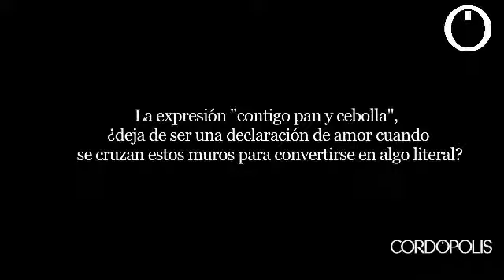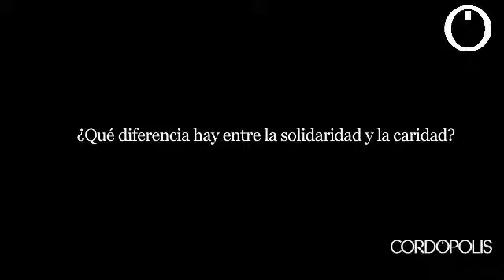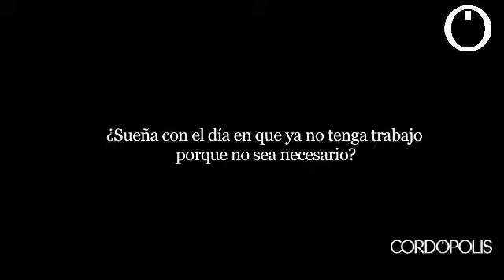Entrevista N&B a Eduardo García, director del Comedor Social de los Trinitarios